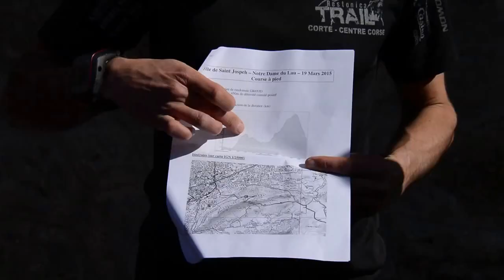2015-03-19 St-Joseph NDdL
Jeudi 19 mars 2015, les 750 élèves du collège-lycée Saint-Joseph de Gap ont parcouru les douze kilomètres les séparant du sanctuaire Notre-Dame du Laus, à pied en marchant ou en courant, ou à bicyclette. Après le déjeuner, une célébration de la parole avec Mgr Jean-Michel di Falco Léandri et tous les prêtres du diocèse, réunis pour le conseil presbytéral, s'est tenue au grand podium.